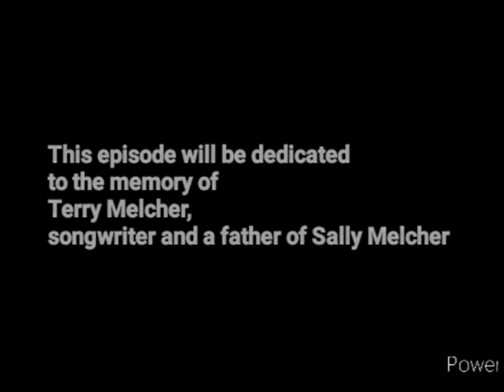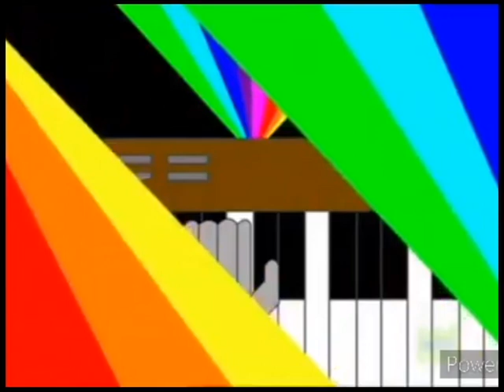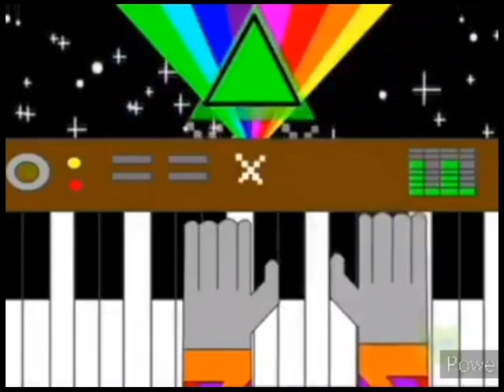Jim Henson's Animal Show With Stinky And Jake Season 3 Episode 4 Indian Elephant & Human